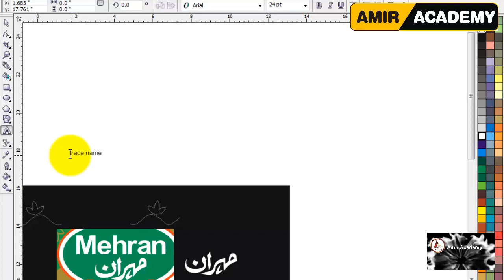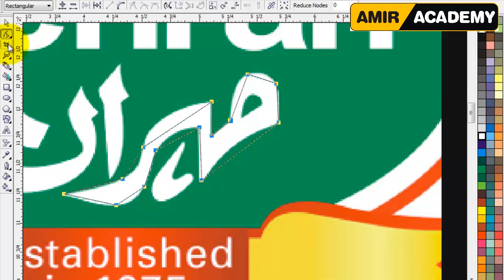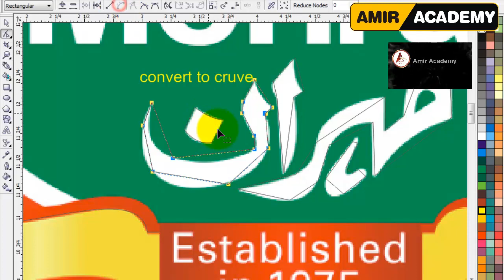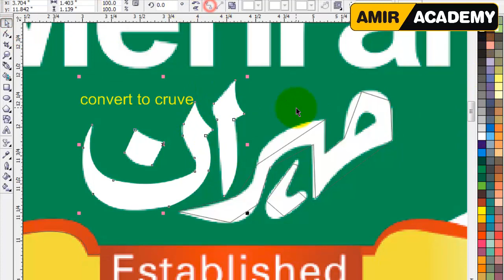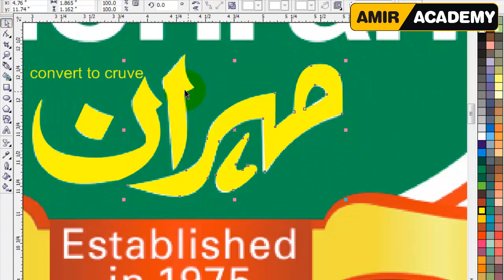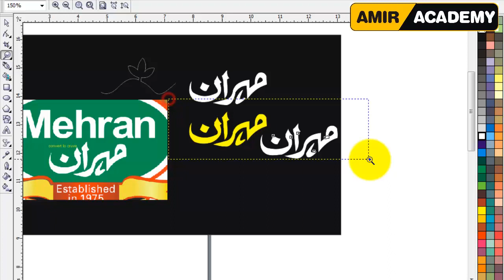Mehran Foods Logo Name Trace with pen tool in coral Draw | Create Logo Techniques | Amir Academy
Aslamualikum Friends and Viewers,
     Mehran Spice & Food Industries is a food manufacturer based in Pakistan. Mehran offers packaged spices, rice, pickles, and sweet mixes.
Mehran Spice & Food Industries was founded in 1975.[2] In 2000, Mehran installed a rice plant from Germany.[3] Mehran has production plants located in Pakistan, Saudi Arabia and Dubai, United Arab Emirates.[citation needed] Following is the list of Mehran plants in chronological order:

1975 – Mehran Spice & Food Industries | S.I.T.E-Pakistan
1988 – Pure Food Ltd | Jebel Ali Free Zone-Dubai
2002 – Thar Roller Flour Mill Naukot | Tharparkar District-Pakistan
2003 – Mehran Spice & Food Industries | Korangi Industrial Area-Pakistan
2007 – Gul Mohammed Spice Factory | Jeddah-Kingdom of Saudi Arabia
Mehran manufactures recipe mixes, straight spices, desserts, Arabic spice & herbs, pickles, chutneys, rice, pastes, poly-bag, ketchup, sauces, beverages & canned foods.[4]

FPPCI has awarded Mehran Spice and Food Industries the 'Best Export Award' 33 times since 1984.[5]

Gul Muhammad Lot is the chairman of Mehran Group of Industries.
How to Create Box Packaging Design in ACoralDraw- Urdu / Hindi
is video me full process btaya hay k kese aik box design hota hay. you can design any box packaging design using same method. soon I will upload more product packaging tutorials in  Coral Draw
                   My name is Amir Ali and this time you see my Youtube channel Amir Academy.

_______________________/SOCIAL LINKS\____________________________

I am also honored to listen to the amendments ...
How to write poetry on picture in Urdu Coral Draw |How To Write Shayari On Pictures by Amir Academy

How to get views on youtube videos | How To Make Professional Thumbnails For YouTube by amir academy
How to Trace image in corel draw | corel draw trace bitmap to vector in Urdu\Hindi by amir academy
How to make a professional logo in Coral Draw | X7 X8 Graphics Suite 2020 | unique logo | Fiver work

How to Add Signature in Gmail | how to set signature in gmail by amir academy Urdu Hindi
How to Ready file of Redsil Plotter 720C | How to Trace Bitmap image in Coral Draw by Amir Academy
How to Earn 15 Doller per day just Sign Up Account | How to make gmail Business Account on Google
How to Get First 1000 Subscribers On Youtube in 2021 | How to Upload Trailer on YouTube
Clean Background in Adobe Photoshop In urdu\Hindi | Coral Draw Work in Coral X3 by Amir Academy